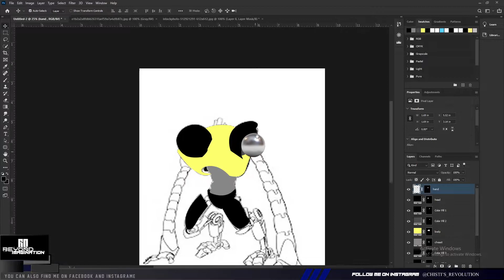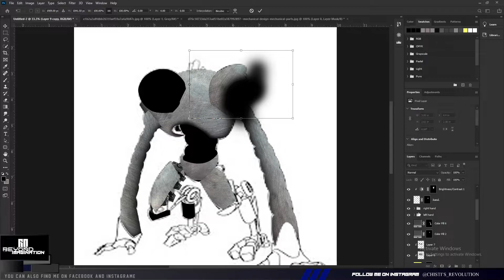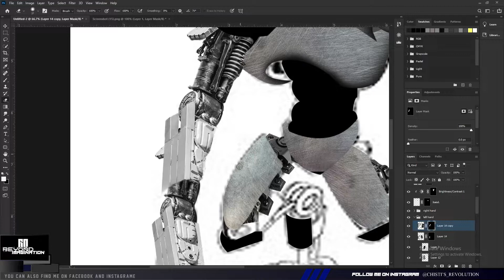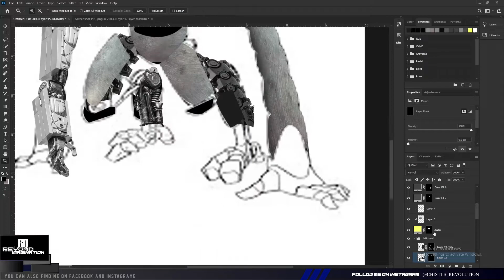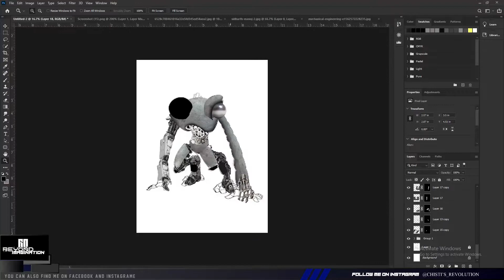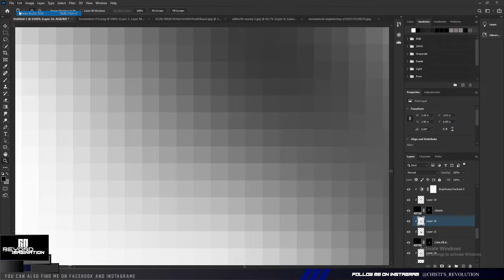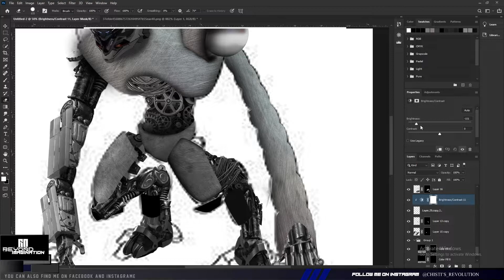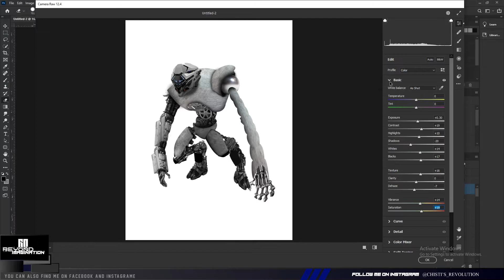Drawing into Reality | Inspire from Benny Productions | Photoshop | Tutorial | Easy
TOTALLY INSPIRE FROM MY ALL TIME FAV BENNY PRODUCTIONS

WATCH IT IN SLOW MO !!!

In this new series we are gonna make things REALISTIC,
Hey everyone in this photoshop tutorial we will create this blending photoshop manipulation in photoshop using some very interesting techniques we will also cover topics like how to create a very intersting REALISTIC PHOTOSHOP  using many different kinds of metarials and brushes. it will be very easy to create . hope you guys will enjoy this video if you did feel very feel to subscribe my channel and become member of this family/